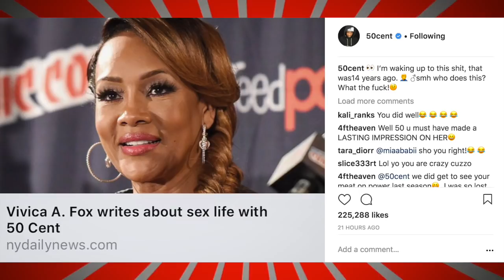50 Cent Reacts To Vivica Fox Writing a Book About Their Sex Life